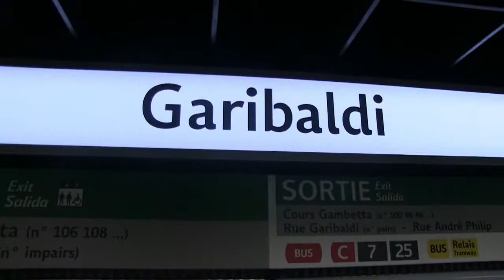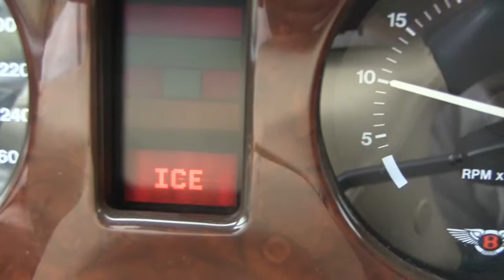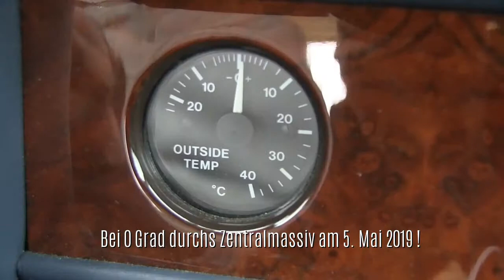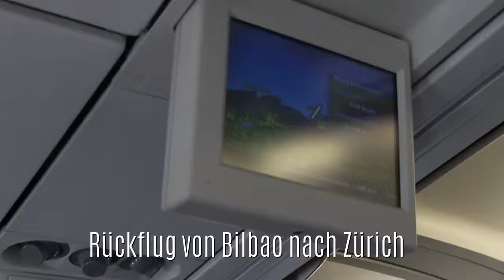Car-Transfer from Zollikon to Bilbao with a Bentley Azur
In einer 4-Tagesfahrt habe ich einen Bentley im Kundenauftrag von Zollikon nach Bilbao in Spanien gefahren. Etappenorte waren Lyon, Bergerac, Biarritz, San Sebastian und Bilbao.
Danach mit dem Flugzeug wieder zurück nach Zürich.
In a 4-day trip I drove a Bentley Azur from Zollikon near Zurich to Bilbao in Spain on behalf of a customer. Stages were in Lyon, Bergerac, Biarritz, San Sebastian and Bilbao. The total distance was 1450 km.
Then I took the plane back to Zurich.